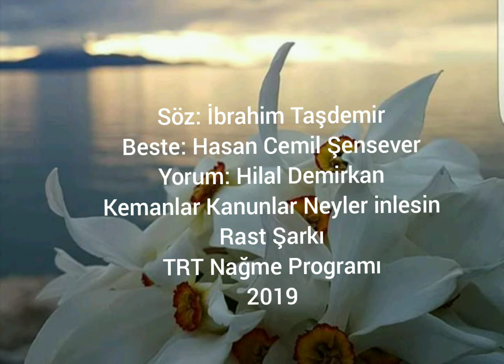Türk Sanat Müziği/Rast Şarkı/Kemanlar Kanunlar Neyler İnlesin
Söz: İbrahim Taşdemir
Beste: Hasan Cemil Şensever
Yorum: Hilal Demirkan
Makam: Rast